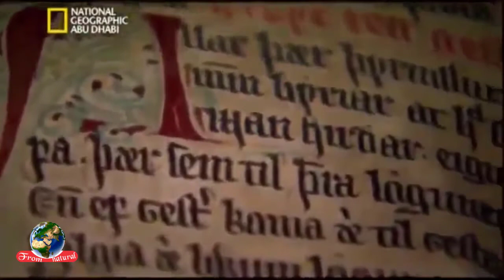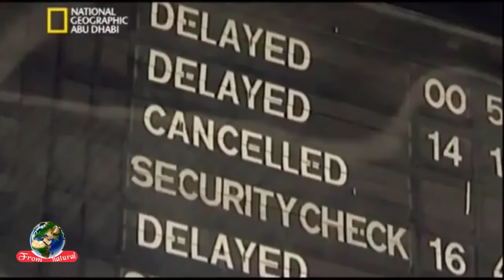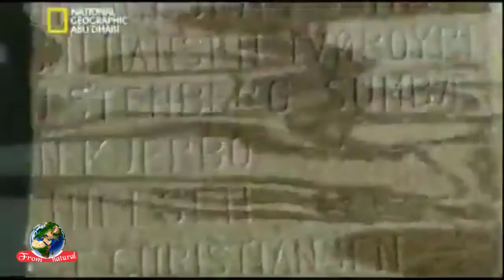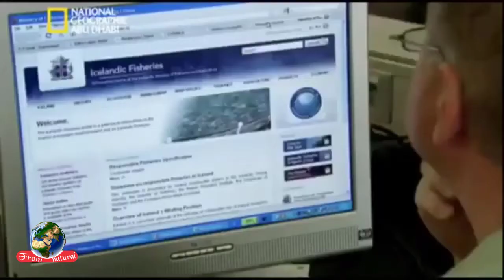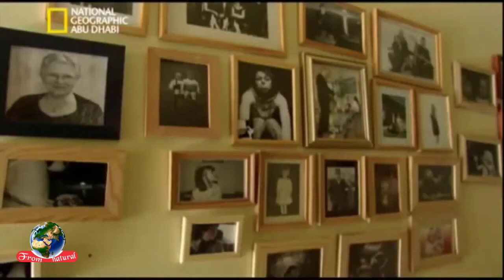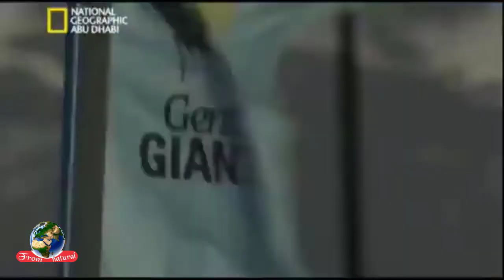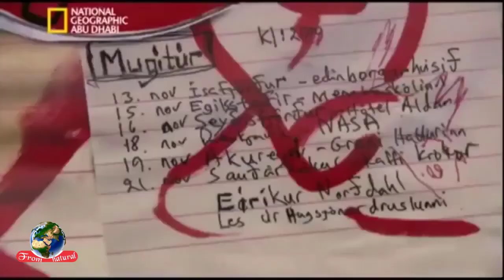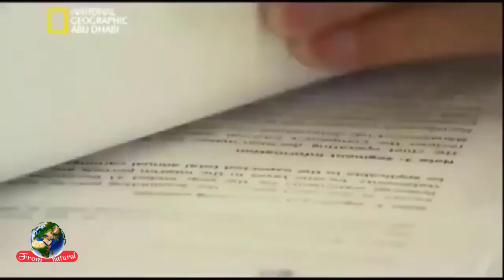حياة سكان جزر آيسلندا - ناشيونال جيوغرافيك 2020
إستكشاف حياة سكان الجزر، مهما كان تاريخهم مميزا لا يستطيعون أن يفصلوا عن مصير البشرية